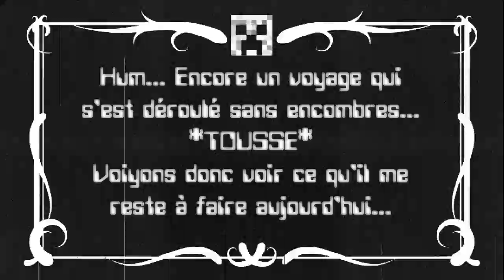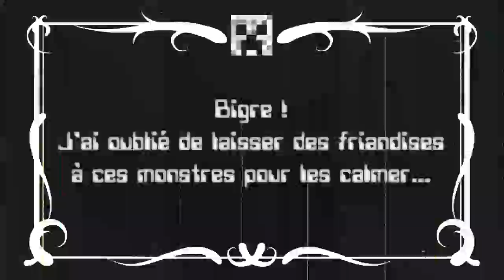[GregCraft] Les morts-vivants nous envahissent !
Les zombis s'emparent du spawn !

Tout a commencé avec un petit ménage de fin d'été, et voilà que les morts-vivant s'invitent chez nous... A moins qu'on ne les ait volontairement fait venir ?